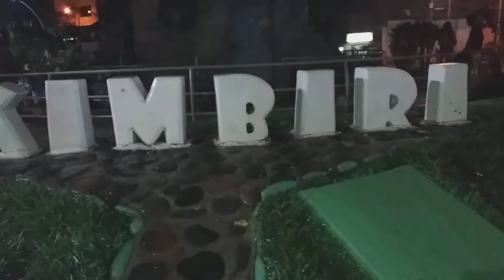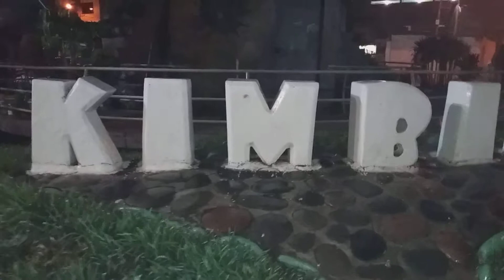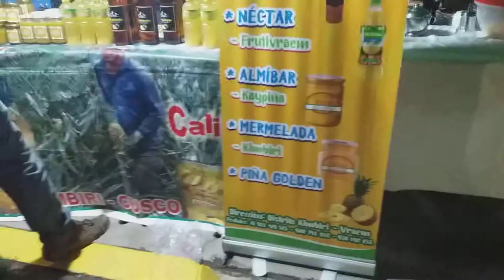JAVICH: VISITANDO LA PLAZA DE ARMAS DE KIMBIRI - 2019. EN SU FIESTA PATRONAL DE SAN JUAN.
Amigos hicmos un recorrido por la plaza de armas de Kimbiri , celebrando la fiesta patronal de San Juan , una verdadera noche espectacular , aquí la nota.
JAVICH: VISITANDO LA PLAZA DE ARMAS DE KIMBIRI - 2019.